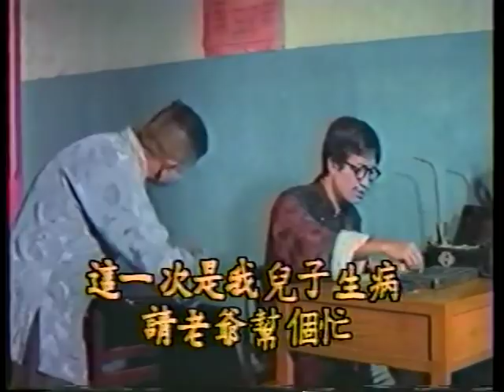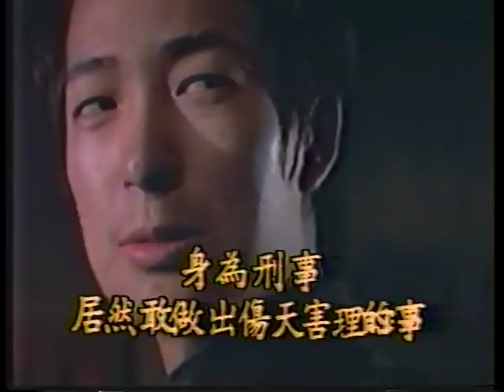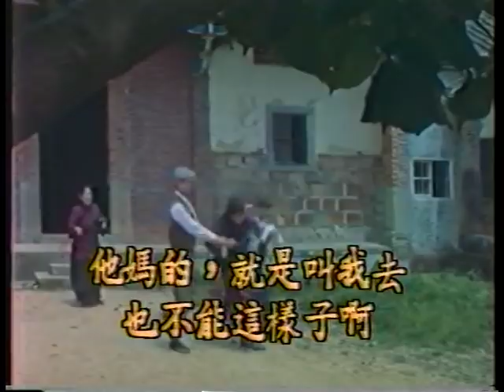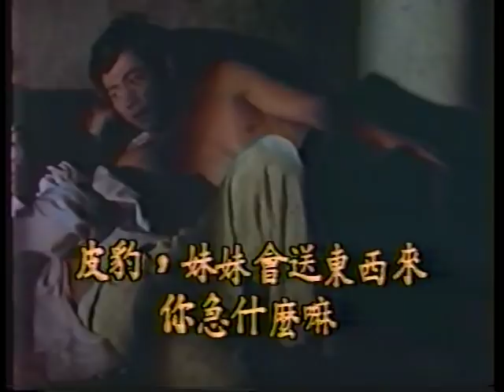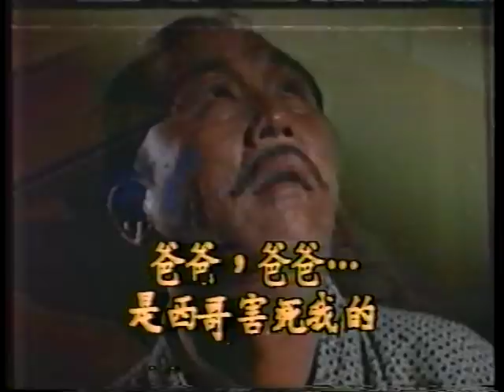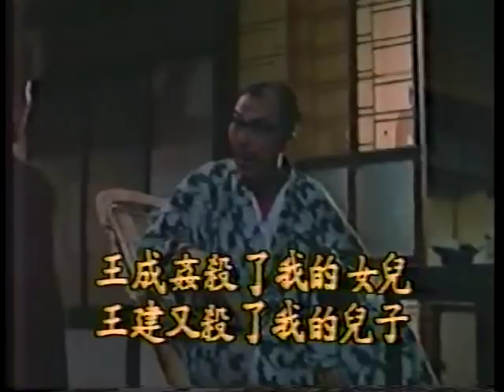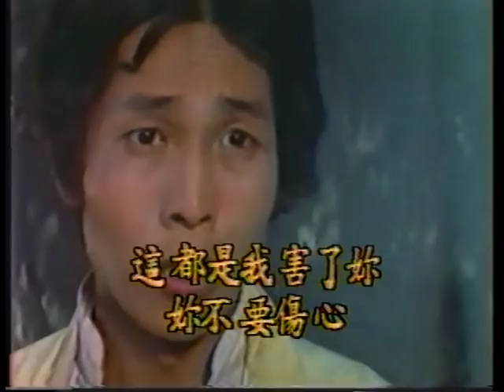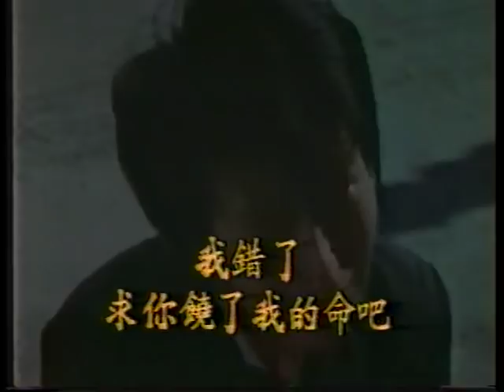Wu Tang Collection - Chinese Pink Panther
Director: Liu Yang
Cast: Chin Lung-Tzu, Lee Sai-Man , Lin Kuang-Tseng ,Cheng Fei-Chi

A martial arts super-spy takes on the Japanese forces who have occupied a large region in Southern China.  Rare Basher from Taiwan.